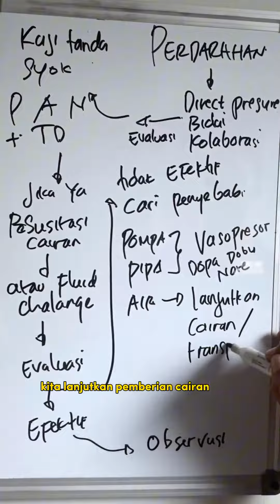Penanganan Perdarahan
Perdarahan dapat terjadi karena rusaknya dinding pembuluh darah yang disebabkan oleh ruda paksa atau dapat juga disebabkan oleh suatu penyakit.